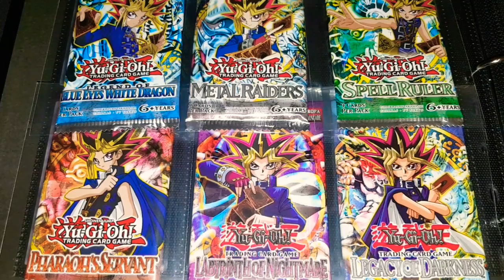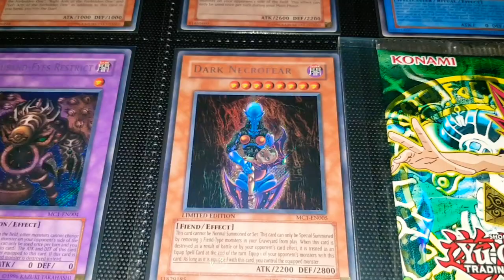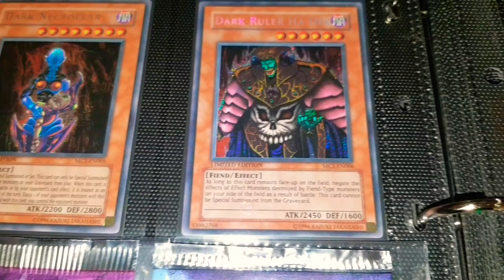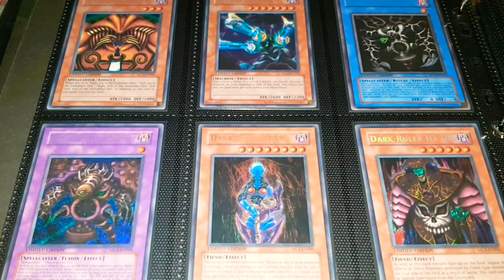KOMPLETTES SET: Master Collection Volume 1 (USA)